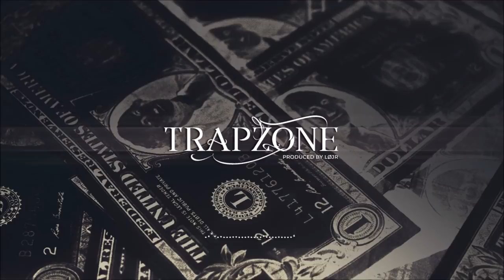[Free] Instrumental Freestyle Rap Beat (Instru by LØJR)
➥ Information :
•  Producer : LØJR
•  Beat name : Trap Zone
•  100% FREE

✿ Instrumental Rap Lourd - Instru Trap
✿ Freestyle rap beat 2018 By Black Hawk
✿ Rap Beats & Hip Hop Instrumentals